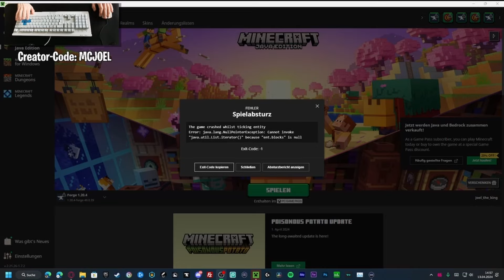DIESE TNT MOD ZERSTÖRT DEIN MINECRAFT SOFORT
In diesem Video habe ich die Lucky TNT Mod von By
Fleshcrafter_ getestet und es ist zum Schluss extrem eskaliert.

Schaut euch das Video unbedingt bis zum Ende an, um keine Explosion zu verpassen und teilt das Video mit euren Freunden!

➤Shorts Channel: @Joelthekingshorts